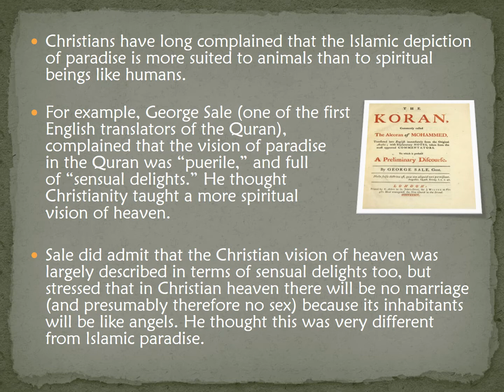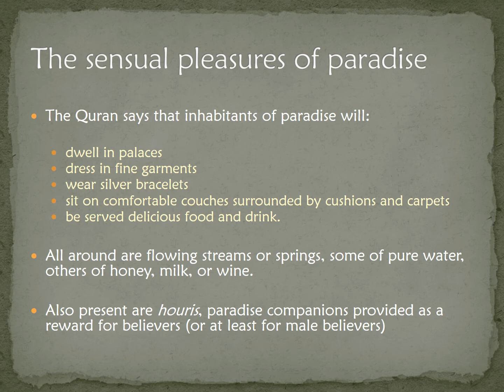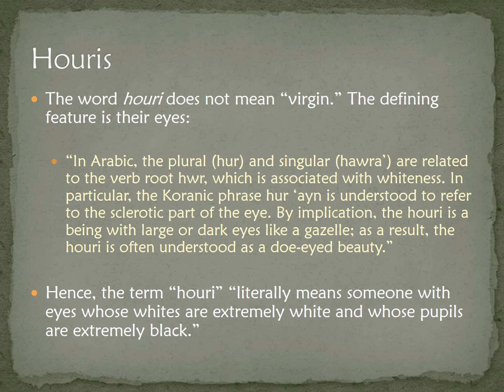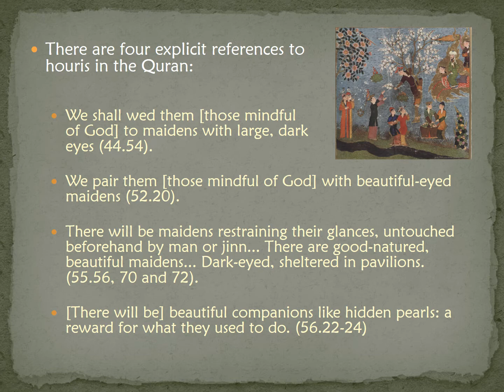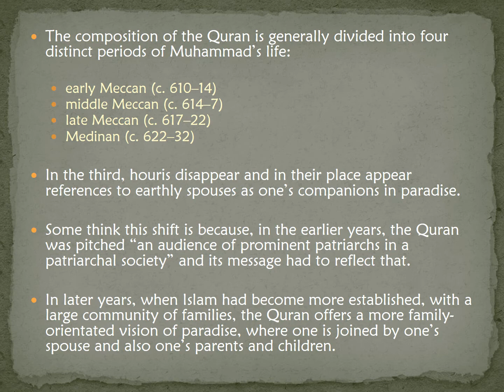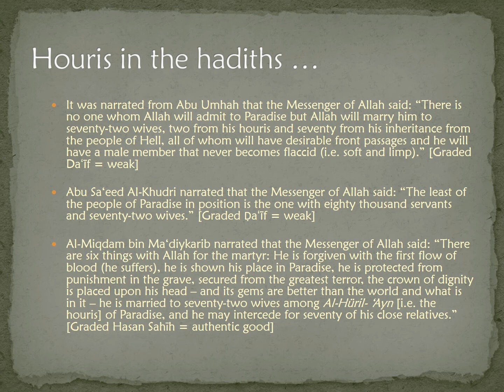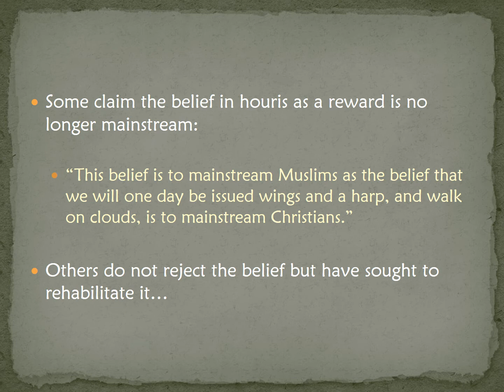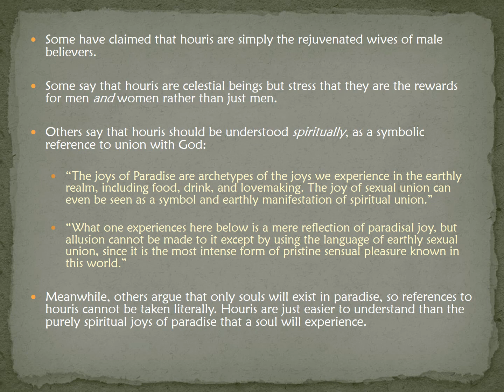6. Afterlife pt. 1 (Islam)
Lecture 6 part 1 (Islam)